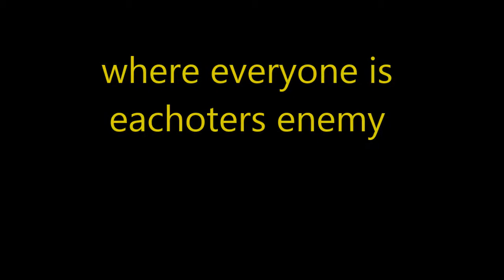factions trailer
dit is het voorproefje van wat er gaat komen.de video is niet vet bewerkt maar ik ben nog bezig met part 1 te maken.om de week komt er een aflevering ddus de ene week is het storyline.en de week daarna is gewoon effe kijken.dus ik hoop dat jullie het leuk gaan vinden en dan zeg ik laters